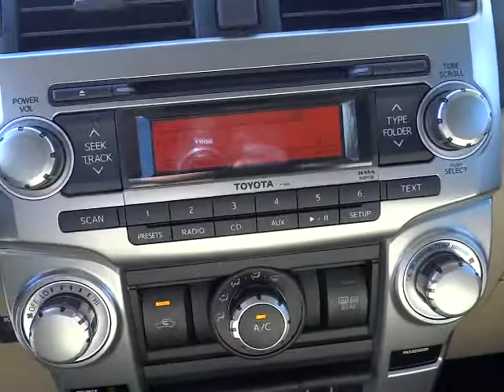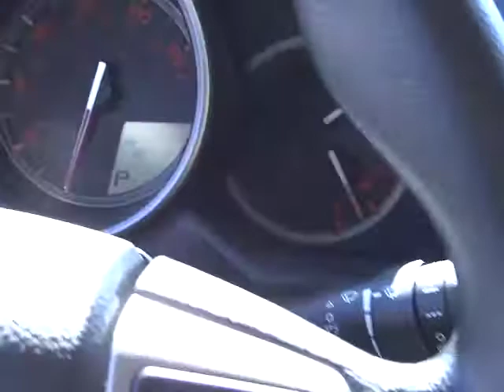2011 Toyota 4Runner - - Phoenix, Glendale, Peoria, Sun City, Surprise Phoenix AZ 00530074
2011 Toyota 4Runner  - Stock#: 00530074 - VIN#: JTEZU5JR9B5020707

ABS brakes, Alloy wheels, Electronic Stability Control, Heated door mirrors, Low tire pressure warning, Remote keyless entry, and Traction control. Confused about which vehicle to buy? Well look no further than this tremendous, reliable 2011 Toyota 4Runner. Toyota Certified Pre-Owned means you not only get the reassurance of a 12mo/12,000 mile Comprehensive warranty, but also up to a 7yr/100,000-Mile Powertrain Limited Warranty, a 160-point inspection/reconditioning, 1yr Roadside Assistance, trip-interruption services, rental car benefits, and a complete CARFAX vehicle history report. Having had only one previous owner means that this fantastic 4Runner is sure to be a favorite among our more educated buyers.